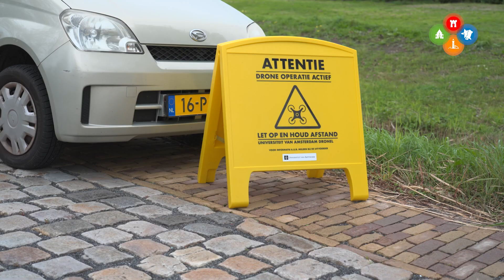Met dronebeelden op zoek naar de weg: Oudorperpolder toneel van archeologisch onderzoek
Wie maandag met de hond uit wandelen ging in de Oudorperpolder, werd op sommige paden even tegengehouden. "We doen onderzoek met een drone", legden medewerkers in oranje hesjes uit. "Die wilt u niet op uw hoofd krijgen. Kleine kans dat dat gebeurt, maar toch." En dus liepen de Oudorpers dan maar even een ánder rondje, al liet een enkeling zich niet tegenhouden en werden alle waarschuwingen genegeerd.

Eén van de medewerkers in oranje hesjes blijkt stadsarcheologe Nancy de Jong. Streekstad Centraal sprak haar deze zomer nog in het depot aan de Bergerweg en toen ging het al kort over de bijzondere sporen die in de Oudorperpolder liggen. Maandag troffen we haar dus op locatie, zij het zonder opgraving. "Wat we hier nu doen kan zonder graven, we gebruiken verschillende camera's."

Die camera's hangen onder de drone, die snorrend boven de koeien zwiert. "De drone vliegt een voorgeprogrammeerd rondje", legt De Jong uit. "Dat hebben we dus van tevoren al bepaald. Hij gaat van de Middelburg naar de Nieuwburg en weer terug. Het stuk bij het klooster is minder interessant, dat is afgezand, maar hier hoop ik sporen van de oude Munnikenweg terug te zien." Daarmee zijn we meteen in de werkelijkheid van de middeleeuwen beland. Door de ogen van De Jong ziet de Oudorperpolder er helemaal anders uit. "De Munnikenweg liep niet zoals 'ie nu loopt, dat rechte stuk komt uit 1872. Eigenlijk slingerde de weg, dáár, en dan zó." Ze wijst in de richting van de Stellingmolen, het straatje waar in het plaveisel nog te zien is dat er ooit een klooster stond. Vanaf dat klooster ging de weg dan naar de Nieuwburg, het vroegere kasteel waarvan de contouren zichtbaar zijn gemaakt.

"De weg was ook een dijk, je moet je voorstellen dat in die tijd het veen zakte, het water steeg, de mensen lieten hun route niet meer door de natuur bepalen, ze legden zelf dijken aan." Het was een beetje redden wat er te redden viel. De Munnikenweg liep precies om het klooster heen, mogelijk dus om dat te beschermen; aan de andere kant rukten Vroonermeer en Zwijnsmeer op. "Bij de Middelburg, tegenover het schooltje lag die, was een haventje."

De Jong deed eerder al onderzoek bij de Middelburg. Zo kwam ze ook op het spoor van de vroegere Munnikenweg, die op luchtfoto's wel te herkennen valt, maar niet heel precies. Met de drone kan er veel meer detail worden vastgelegd, legt Jitte Waagen uit. Hij bestuurt de drone en doet onderzoekt naar de mogelijkheden van drones voor archeologisch onderzoek. "Ik ben op dit moment de enige in Nederland die dit doet", vertelt Waagen. "De beelden die we vandaag met de drone maken zijn twintig keer preciezer dan wat er eerder met vliegtuigen is gemaakt. De drone vliegt op zo'n 70 meter boven het maaiveld."

De eerste vlucht, om 10 uur 's morgens, wordt met een 'lidar' gedaan. Die scanner legt met behulp van laser nauwkeurig de contouren in het landschap vast. Om 12 uur volgt dan een vlucht met een camera die onder meer infrarood vastlegt. "Die gebruiken we om de staat van het gewas te controleren", vertelt Waagen. Want het gras reageert op wat er in de ondergrond zit. Als daar steenresten zitten, ervaart het gras 'stress' en kleurt het net iets anders, groeit het net iets anders. De drone maakt ook nog een 3d-beeld en 's avonds worden er warmtefoto's gemaakt.

"Die warmtefoto's laten goed zien waar de grond het eerst afkoelt en waar er warmte vast wordt gehouden", zegt Waagen. "Als er bakstenen in de grond zitten koelt het minder snel af." De Jong kijkt een stukje verderop naar de koeien, die weinig onder de indruk zijn van wat er boven hen gebeurt. "Die koeien zijn wel een beetje een stoorzender", zegt ze. "Die geven heel veel warmte af. Als een koe ergens heeft gelegen zie je dat terug in de warmtebeelden."

Alle opnamen samen geven een ongekend gedetailleerd beeld van de Oudorperpolder. "Ik hoop dat we nog wat andere bebouwing terug gaan vinden", zegt De Jong. De loop van de Munnikenweg verwacht ze in ieder geval wel terug te gaan zien op de beelden. "Als je hier zo staat zie je hem eigenlijk al liggen", wijst collega-archeoloog Peter Bitter. In het veld tekent zich een verhoging af, subtiel, maar onmiskenbaar.

Zo komen de Oudorper middeleeuwen tot leven, in kleur en reliëf - maar nog niet meteen. "Het is nog echt handwerk hoor. Helaas!", lacht Waagen. "Al die verschillende data moeten we over elkaar leggen. Dat doe ik ook samen met Nancy. Dat gaat nog wel even duren." Een half jaar, misschien wel negen maanden: Oudorp moet nog even wachten. Maar dan ligt er een rapport dat de geschiedenis van het dorp en zijn omgeving mogelijk herschrijft.